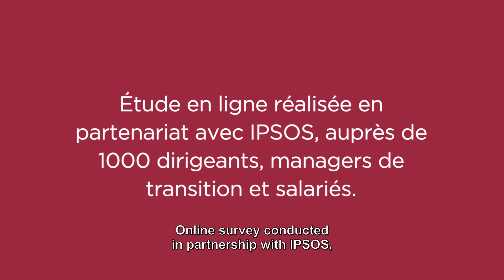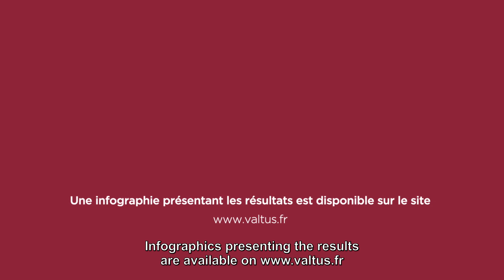ObservatoireValtus2020 - Ep. 3 : Crise du Covid19, rupture ou accélération ?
La crise du Covid19 confirme les tendances identifiées : aujourd'hui, plus qu'avant la crise, les salariés appellent à une évolution des modes de travail et du management. Un défi pour les dirigeants ?

Découvrez les analyses de Philippe Soullier, Président de Valtus, au regard des résultats du 2e Observatoire Valtus de la transformation. Plus de détails